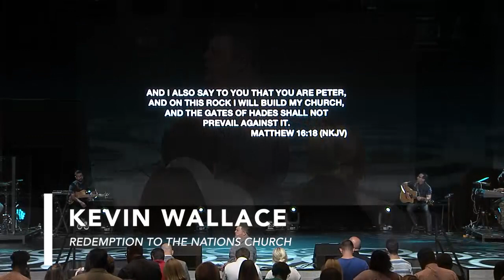Culture of the House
Pastor Kevin continues the discussion of the culture of the house. The church is usually the last place to adapt to change because we know that God never changes, but if we are going to be who we say we want to be, then our methods will have to change.